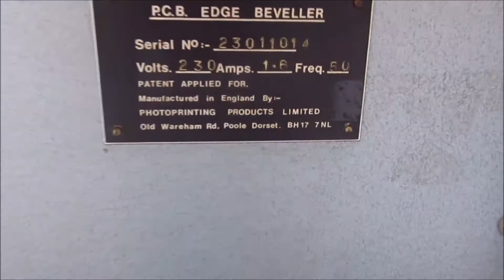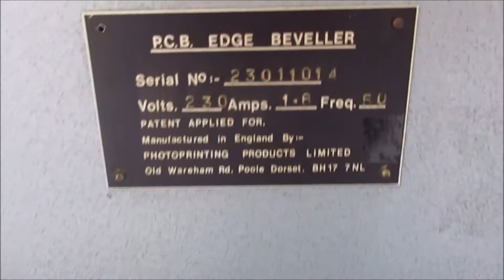Photoprinting Products - Edge Beveller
This functional demo of the (21442) Photoprinting Products - Edge Beveller is powered by Vitech International BV, Located in The Netherlands.